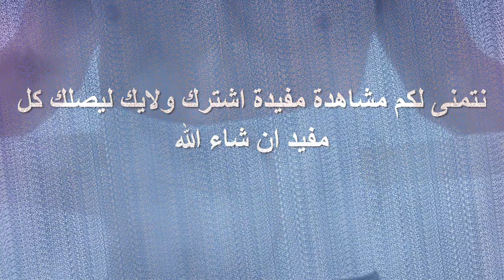لن تصدق أقوى خلطة طبيعية لحرق دهون الجسم وإزالة الكرش,,بطرق منزلية بسيطة جدا !!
لن تصدق أقوى خلطة طبيعية لحرق دهون الجسم وإزالة الكرش,,بطرق منزلية بسيطة جدا !!فضلا يسعدنا زيارتك قناتنا الاخرى